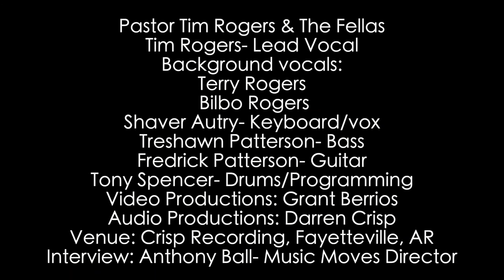Music Moves presents: Tim Rogers & The Fellas - Gospel music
Music Moves presents this stellar Gospel performance by Tim Rogers & The Fellas! Just when you thought that all of the vocal greats had left us, with only memories of beautiful melodies - there emerges a new vision and sound that is so clear and pure, the magic felt by its listeners is nothing less than amazing. The musical genius of Tim Rogers & The Fellas shakes the inner soul, igniting that longed­‐for feeling of the musical sound that once was.

Music Moves promotes the extraordinary contribution of African Americans to music of all genres. Music Moves is committed to educating and engaging the community by making high-quality performances of Black music and educational materials accessible to everyone. The organization has partnered with the Arkansas Philharmonic Orchestra, Walton Arts Center, Crystal Bridges, NWA Council, the University of Arkansas, and other NWA organizations to bring live performances to the Northwest Arkansas community and to make programming available to a broader audience online. and the Music Moves Facebook page.